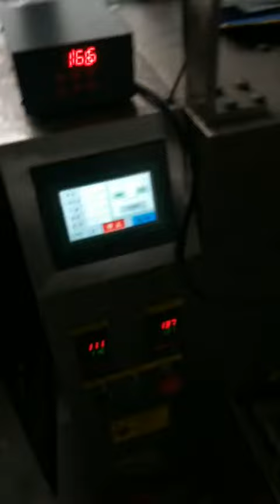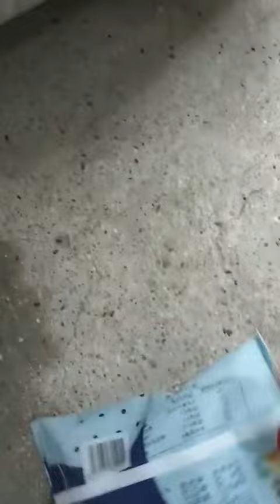Salt packing machine Ga packer WhatsApp 008617852937868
Packing machine